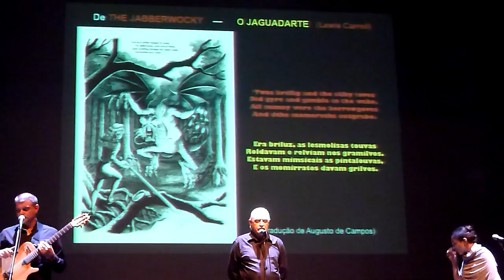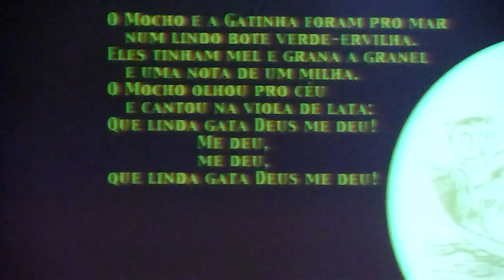Adriana Calcanhoto, Augusto de Campos e Cid Campos em Poemúsica (11/2011) 10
at SESC Pinheiros, São Paulo, Brazil.

"Como parte da programação da Balada Literária 2011, o SESC São Paulo realiza show em homenagem aos 80 anos do poeta Augusto de Campos.Duração: 90 min. Teatro Paulo Autran."